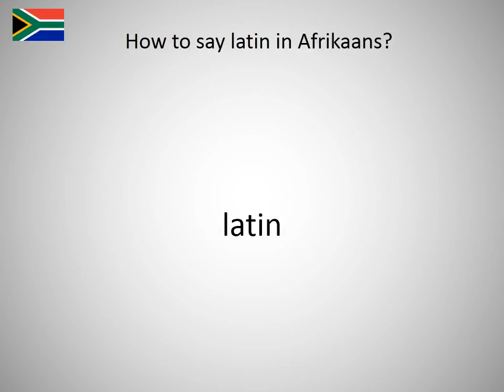How to say latin in Afrikaans?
How to say latin in English? Learn the pronunciation of latin!